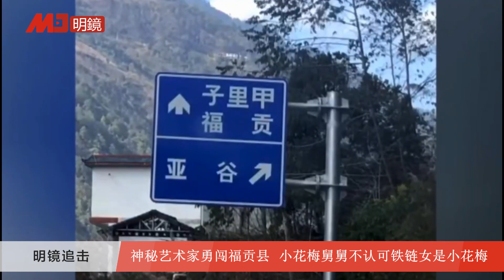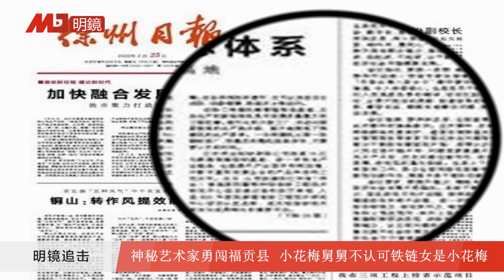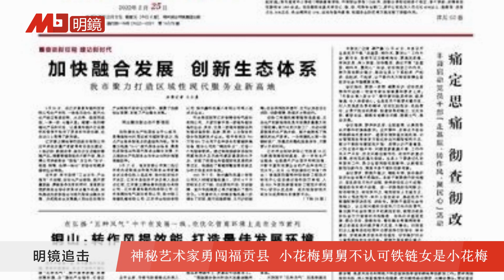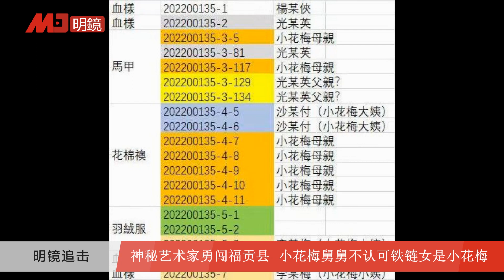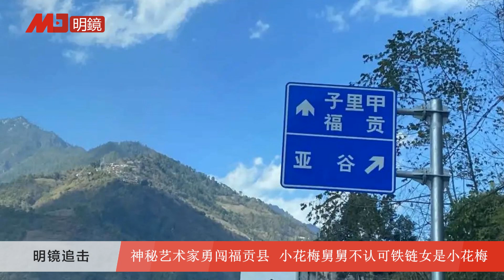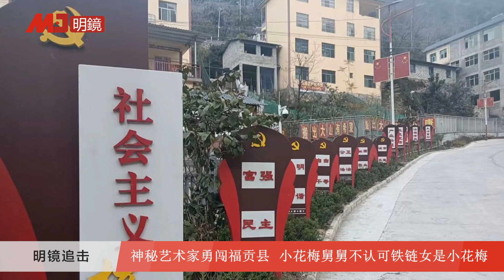独闯福贡！神秘摄影师高原寻路，险境释放最新视频；一锤定音？小花梅舅舅不认铁链女；至暗徐州感谢乌克兰：此地无战役，官员走基层 | 明镜追击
更多新闻资讯来源：
明镜新闻网